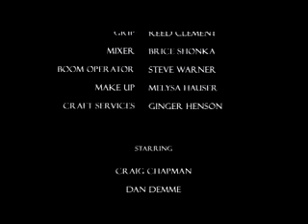AMERICAS FUTURE JOB MARKET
Jonathan Browning of Screaming Frog Productions produced this wonderful video called "The Job"

They're an LA-Based independent Production company specializing in short films that make us laugh.

Jonathan Browning created a fun script, a very hi quality shoot, and a well produced final funny video!